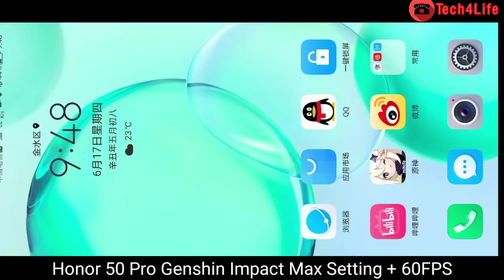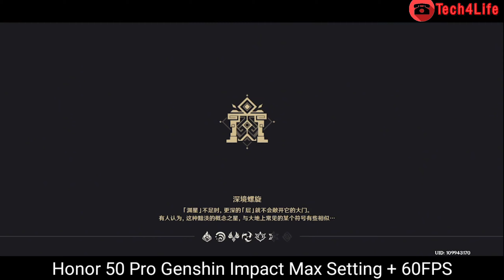[ Genshin Impact ] Gaming Test | Honor 50 Pro | Max Setting | 60FPS | 1440p HD | Tech4Life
Brand: Honor

Model name: 50 Pro

Weight: 187g

Dimensions: 163.46 x 74.66 x 8.05mm

Operating system: Android 11

Display size: 6.72 inches

Resolution: 2400x1080

RAM: 8Gb

Storage (ROM): 256GB

Cameras: 108Mp Samsung HM2

CPU: Qualcomm Snapdragon 778G

Battery: 4000mAh